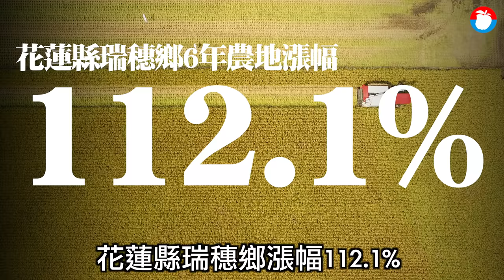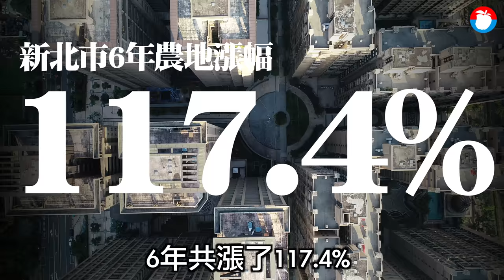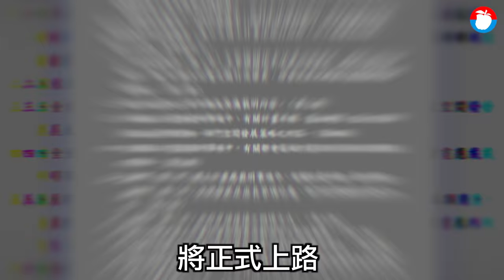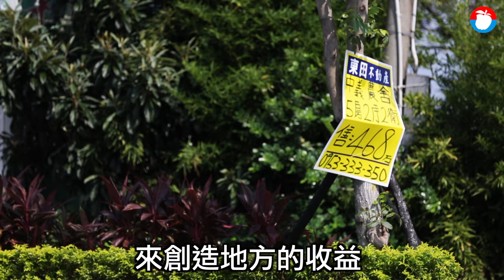【鋤不動的鑽石田】荒地金磚2.0：鋤不動的鑽石田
20多年來土地的炒作與掠奪，不僅讓台灣年輕人買不起房，就連買塊田耕作都是奢求。《蘋果》透過大數據分析，揭露政府放任農地「種」農舍、「種」工廠的惡果，就是讓農夫曾經佇立的土地，變成一塊塊令人望之卻步、鋤不動的鑽石田。